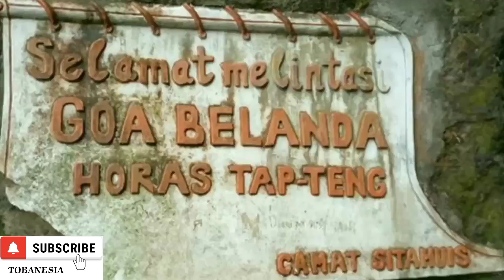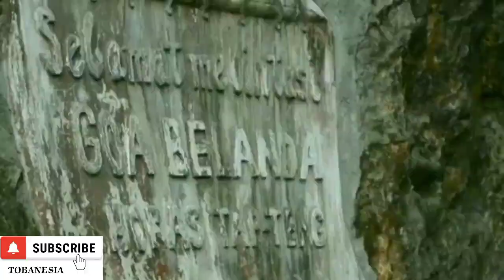6 MISTERI DANAU TOBA YANG BELUM DI KETAHU I ,❗❗❗batakviral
6 misteri danau toba yang belun di ketauhui ngeri
lagu batak
lagu batak terbaru
lagu batak romantis
batak
lagu batak terpopuler
lagu batak sedih
lagu batak terbaru 2022
lagu batak terbaik
lagu batak toba
lagu batak trio
lagu batak paling enak didengar
lagu batak trio baru
lagu batak galau
lagu batak 2023
lagu batak terbaru 2023
lagu batak terbaik 2022
lagu batak pilihan terbaik
arghado trio
arghado trio parumaen partitel
remix batak terbaru 2022
rghado trio jolma biasa2
lagu batak parumaen partitel
jolma biasa 2
arion record
lagu batak terpopuler 2022
lagu batak pilihan
remix batak
century trio
lagu medan
ethnic batak
lagu batak viral
putri silitonga
lineker situmorang
jonar situmorang
budaya batak
lagu batak hits
trio batak
bataknese
selvi
nunga adong napuna au
selvia
dihoma saleleng na
sidoli mantan mi
selvia 2
lagu pop
dompak sinaga
larosa trio
elsi trio
new song
dorman manik
the boys trio
marsada band
arvindo simatupang
lagu rohani bahasa batak
laggu terbaru untuk brigadir josua huta barat
kematian brigadir josua
lagu batak terpopuler 2023
lagu batak 2023 terbaru
bule indonesia
bule makan
bule
indonesian food
makanan
lagu rohani batak 2023
lagu rohani batak
lagu batak rohani
lagu rohani batak terbaru 2022
rohani batak
lagu rohani batak buku ende
buku ende hkbp
lagu rohani batak terbaru 2023
lagu buku ende hkbp
brigadir josua hutabarat
lagu rohani
lagu rohani buku ende hkbp
lagu rohani batak terbaru
buku ende
lagu batak rohani terbaru 2022
lagu hkbp batak
lagu rohani terbaru 2023
lagu rohani terbaru 2022
remix batak terbaru 2023
lagu batak terbaik 2023
musik
lagubatak
interna trio
brigadir josua
lagu batak populer
opera batak
interna malala
interna galau
lagu batak enak
lagu batak enak di dengar
dalan tu haranggao
sandiwara do sude hape na nidokmi
lagu batak sandiwara
interna trio sandiwara
sandiwara
marsandiwara
danau toba
pesta batak
umpasa
sinaga marga tertua
marga tertua
sumatra
marga batak tertua - sejarah & asalnya
marga batak tertua
romauli edukasi
tuan sitimorang
sinaga
marga batak toba
marga apa yang paling tertua
beginilah asal mula marga sinaga
inilah marga suku batak yang paling tua
asal-usul marga sinaga
nama marga batak tertua
sejarah sinaga dan situmorang
mengenal marga batak tertua dan asal usulnya
lagu opera
lagufilmbaratindonesiadaerahnusantara
barat
lagupopindonsia
malala
film
lagu opera batak
lottung marsada pro. tv
lgu batak
lagu. batak
putri siagian
full album
duo naimarata
gondang batak
lagu batak ceria
batak ceria
billy simarmata feat ika siringo ringo
lagu bata
lagu batak opera
billy simarmata
ika siringoringo dan billy simarmata
lagu batak ceria terbaru
lagu batak nonstop
lagu batak opera lama
opera batak toba
album batak
gondang batak terbaru 2023
penyakit jiwa
pulungan ni ubat
lagu batak pulungan ni ubat
lagu batak penyakit jiwa
pulungan ni ubat 2
interna trio penyakit jiwa
interna trio lagu batak
lagu batak viral tiktok
bulung bulung nga di tabasi
utte pangir nga huparidi
lirik lagu batak terbaru
liriklagu
lirik lagu batak
karaoke lagu batak viral
karaoke lagu batak
lagu batak keren
lagu batak terpopuler 2021
lagu batak terpopuler 2019
daftar lagu batak terbaik
daftar lagu batak terpopuler
daftar lagu batak terpopuler 2023
daftar lagu batak terbaik 2023
lirik lengkap lagu batak
lagu batak 2022
lagu batak tiktok
nagabe trio
hits lagu batak
siose padan
dang hau nabolon
lagu batak paling viral
lagu batak terbaru 2023 full album
lagu enak didengar
lagu enak saat santai
lagu enak saat kerja
lagu teman tidur
lagu teman santai
lagu teman kerja
lagu enak untuk tidur
musik pengantar tidur
lagu pengantar tidur
pengantar tidur tanpa iklan
lagu batak terbaru 2023 terpopuler
kompilasi lagu batak 2023
cintahian
goyang pesta
lagu batak populer 2023
lagu batak baru 2023
lagu batak baru
rahmat musik terbaru
kumpulan lagu batak terbaru 2023
batak sedih
lagu-lagu batak
lagu lagu batak
pesta pernikahan
batak terbaru 2023
lagi terbaru
karoke
lagu batak terbaru 2023 terpopuler saat ini
lagu
populer
terbaik
terbaru
lagu batak nonstop terbaru 2023 (lagu batak sedih) lagu batak terpopuler saat ini
makan indonesia
indonesia
arsik
makan
dj remix lao ma ho
shorts
dj
food in indonesia
remix
tamba musik
batak food
dj batak terpopuler
medan
saksang indonesia
saksang